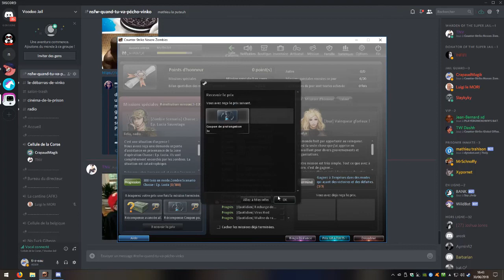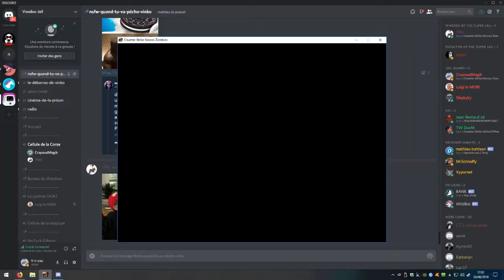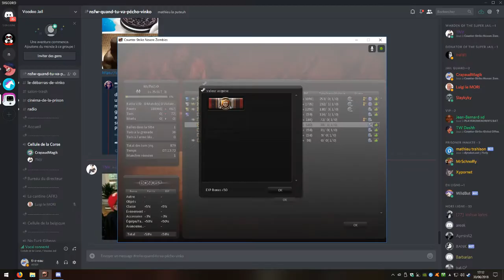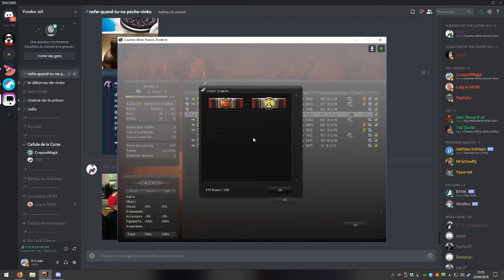Counter-Strike Nexon: Zombies - Zombie Scenario Saison 3 [FR]